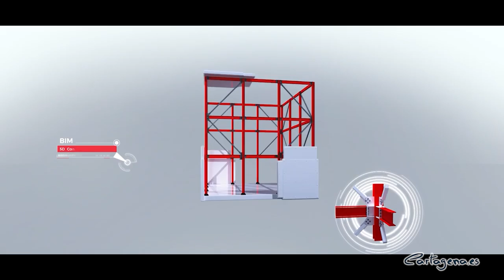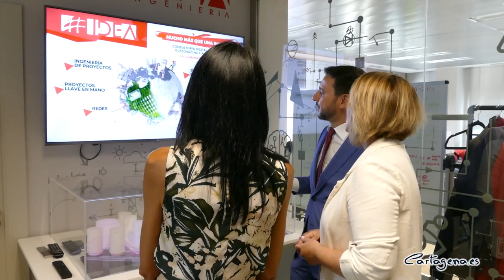Idea Ingeniería, empresa que colabora con el Ayuntamiento, distinguida como la pyme más...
La empresa Idea Ingeniería, que colabora con el Ayuntamiento de Cartagena en diferentes proyectos, consiguió este mes de abril el premio CEPYME a la mejor empresa en innovación. Por este motivo, la alcaldesa, Noelia Arroyo, acompañada por la Consejera de Empresa, Empleo, Universidades y Portavocía, Valle Miguélez, ha visitado hoy, 5 de julio, las instalaciones de la misma, junto a su director general, Emilio Sánchez.

La regidora ha explicado que se trata de “una empresa que cuenta con proyectos que están desarrollados y desplegados en 26 países, con 230 empleados y que sigue creciendo”. De esta manera, ha subrayado su carácter innovador gracias a, entre otros muchos factores, las características de Cartagena: “Tenemos una Universidad que es un referente a nivel nacional y uno de los polos energéticos más importantes, como el valle de Escombreras”, ha añadido.

Asimismo, Arroyo ha recordado que “dentro del Ayuntamiento estamos tomando decisiones estratégicas en materia de sostenibilidad y movilidad”. En este sentido, ha recordado que el Consistorio está colaborando con esta empresa en el proyecto Espacio Algameca, una iniciativa “que transforma la ciudad con la conexión entre el Barrio de la Concepción hasta Navantia”, ha dicho la alcaldesa.

Esta empresa ha triplicado su facturación en los últimos cuatro años, rozando actualmente los 12 millones de euros. “Queremos cambiar la forma de hacer la ingeniería”, ha dicho su director general, Emilio Sánchez, quien ha explicado que se apoyan mucho en las nuevas tecnologías, especialmente, aquellas enfocadas en el “desarrollo de energías verdes, como el hidrógeno verde, donde apostamos fuertemente”.

En esta línea, la regidora ha recordado que esta apuesta por impulsar el hidrógeno verde es uno de los objetivos del Consistorio para desarrollar la transformación energética del municipio en los próximos años: “Queremos que cuando lleguen los fondos europeos, se apueste por Cartagena y por el Valle de Escombreras, por lo que tenemos que seguir apostando por nuestros empresarios”.

Por su parte, la consejera de Empresa ha señalado que esta organización “se ha consolidado como una de las principales ingenierías en el ámbito de la integración de las nuevas tecnologías en las empresas”. Esta apuesta, según Valle Miguélez, también se ha reflejado en su manera de crear empleo: “Inició su proyecto con 112 trabajadores y ahora tienen en plantilla a 230”.